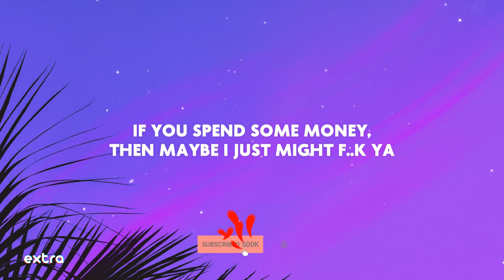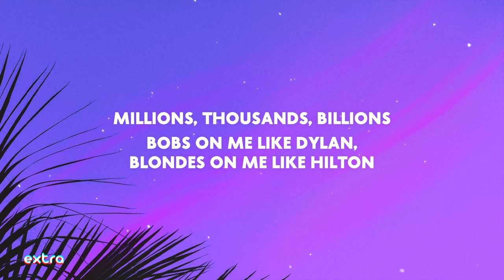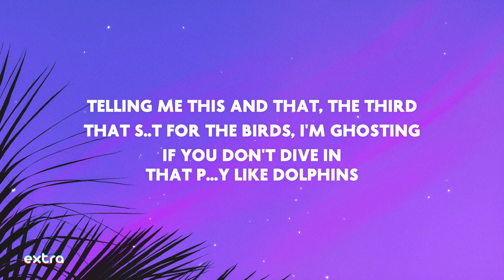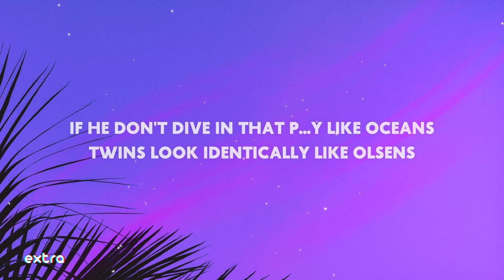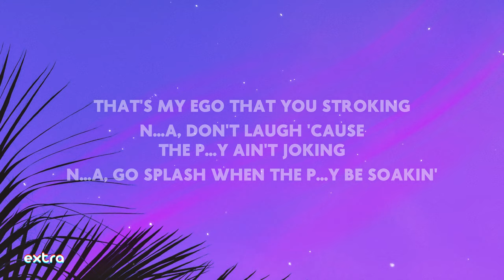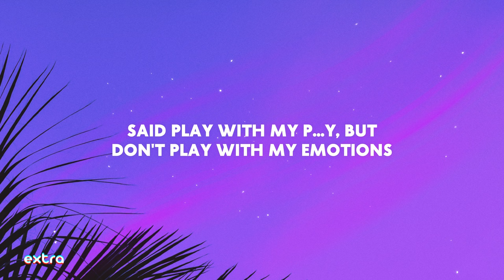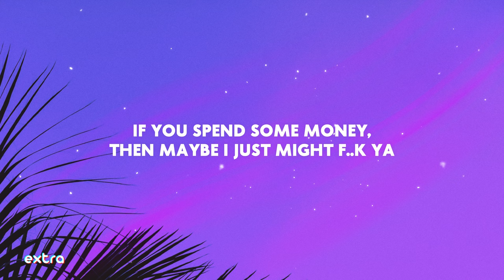Doja Cat - Rules (Lyrics) "Millions thousands billions"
Doja Cat Rules lyrics letra Millions thousands billions
Rules Doja Cat lyrics

⭐️ Lyrics:
Said play with my p...y, but don't play with my emotions
If you spend some money, then maybe I just might f..k ya
When I shake that a.., I'ma do that s..t in slow motion
You got a whole lotta cash, and n...a, you know I want it
Play with my p...y, but don't play with my emotions
Break some bread up, n...a, that butter my biscuit
You ain't talk money, then really, that's none of my business
I don't even need these lenses
20 on 20 my vision
Bad yellow b...h with her eye on the prize
But n...a, I ain't no minion
Millions, thousands, billions
Bobs on me like Dylan, blondes on me like Hilton
Wendys on me like Williams, shouting, digging
Look at me like I'm alien, b...h, I'm f..king reptilian
B...h, b...h, aw
All y'all b. es was wrong
Talkin' 'bout I fell off
You ain't even get on
B...h, b...h, yaw
All y'all b. es is precious
Wait, I meant to say jealous
All y'all b. es is jealous
B...h, b...h
(And now you playin' with my emotions)
N...a, don't do it, you blew it
You tryna cast spells on a b...h with potions
N...a, I need devotion
(Leaving you with that lotion)
Telling me this and that, the third
That s..t for the birds, I'm ghosting
If you don't dive in that p...y like dolphins
If he don't dive in that p...y like oceans
Twins look identically like Olsens
N...a, don't hide from the p...y, be open
N...a wan' spy on the p...y like Austin
(Do I make you horny, baby?)
That's my ego that you stroking
N...a, don't laugh 'cause the p...y ain't joking
N...a, go splash when the p...y be soakin'
Where that n...a who don't play mind games at?
You got a fake gold chain on, change that
Tryna spit game while I'm on my way out, late a..
Where that n...a, man? Where he at? Where he at?